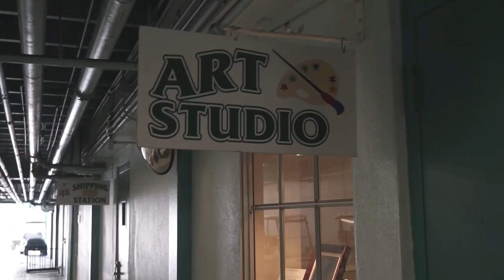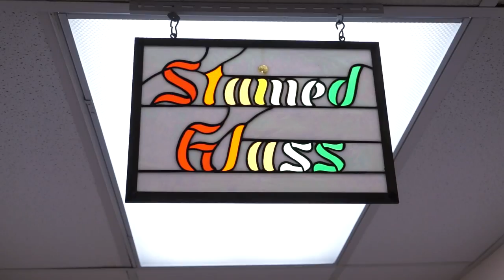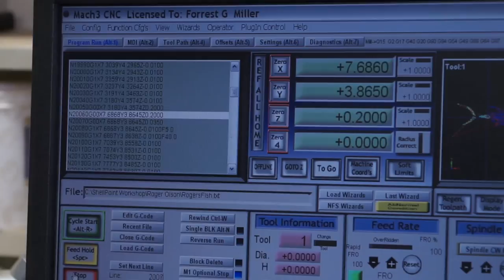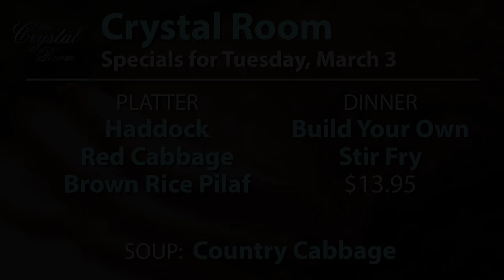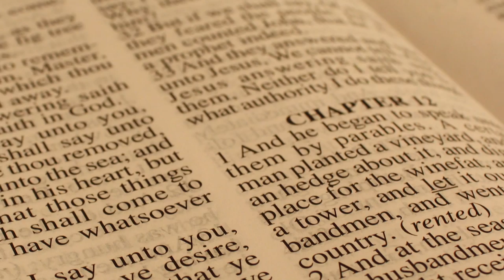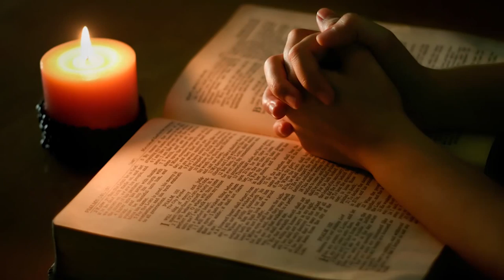Shell Point Today - Tuesday, March 3, 2015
Academy: Master Painters (Sandy Ehlers)  //  Creativity Tunnel Tour  //  Church: John Stumbo & Andy Hawkins